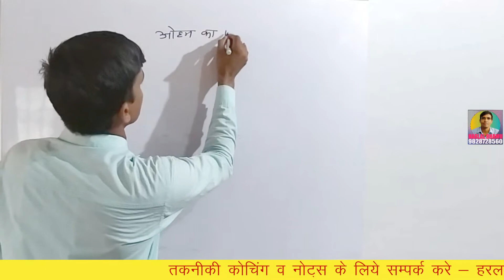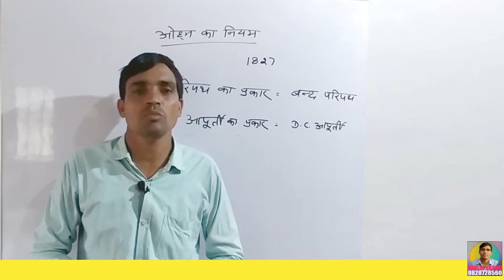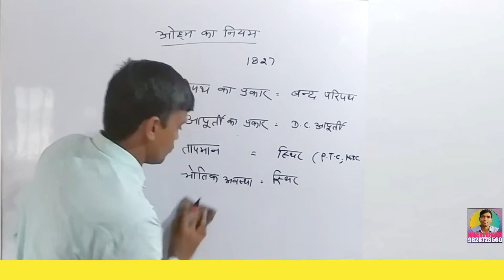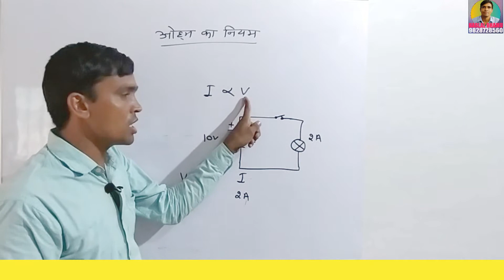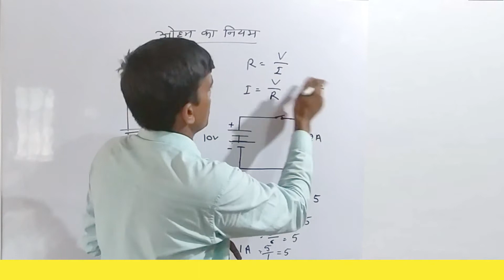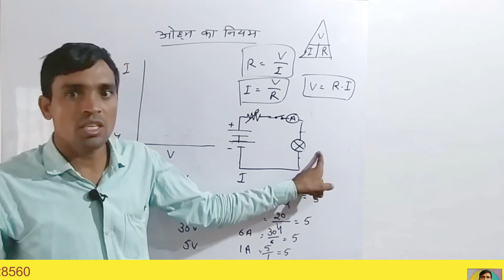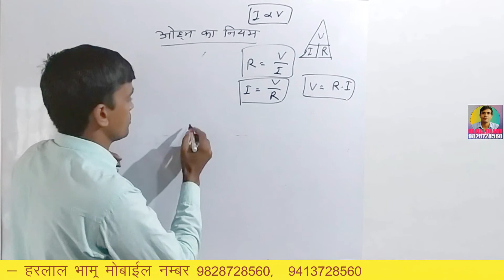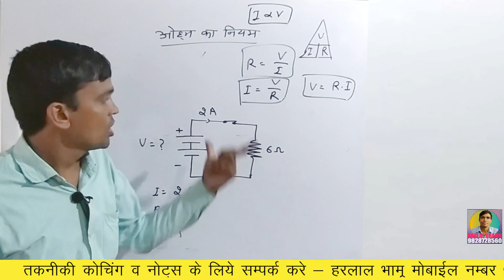Ohm's law ओह्म का नियम